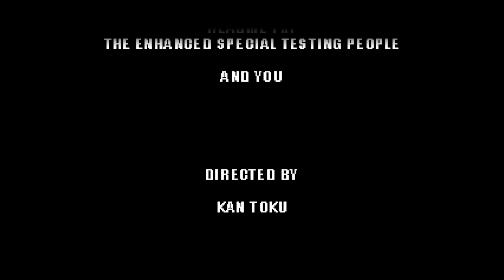Zan Evolution Butouden: Arcade Play - Lucy Jones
Zan Evolution Butouden is one of my Mugen Projects. I once wanted to make my own fighting game with self originals and custom-made. It was first called Pocket Zan Battle until I discovered Ikemen Go and Sakura X Clash; I decided to go with that engine and changed to Zan Evolution Butouden, which this Ikemen Go engine, I can make my own story-based, online netplay and score system.
My game is still a default Mugen build, so I need time to make changes and customize screen packs.

For this Normal Mode Playthrough, I will be playing as Lucy Jones!
Lucy Jones is a grappler-type character worth playing and a favorite among new players. Lucy is Half American and Japanese and has lived with her father since her mother passed away... She studied Judo Martial Arts with her relatives from America back in childhood. Her scar remains forever as fearing would make her bleed, so she betters herself to remain passive and brave as life will be hard for her... After ranking in Judo Tournaments, she decides to retire to take care of her father, who has gotten ill. She was later invited to a Universal Fighting Kumite where all fighters from different worlds and times enter the modern world to compete for who was number one and would receive a fair prize. Being encouraged by her father, Lucy decides to participate. Her reasons were simple. To honor her father and live longer the family's legacy...

(Arcade Run Record)
0:00:00 - Intro
0:00:20 - vs Zanryu Zan
0:03:24 - vs Ninewave
0:06:15 - vs Fanhua
0:08:10 - vs Antbyte Scout
0:11:10 - vs Lucy Jones
0:14:48 - vs Ranmaru
0:17:10 - vs Taka Hoppa
0:19:44 - vs Spike Fraser
0:22:54 - vs Fran Brocken
0:25:27 - vs Sinkage
0:29:35 - Congratulations!